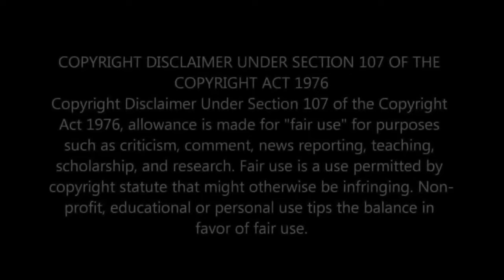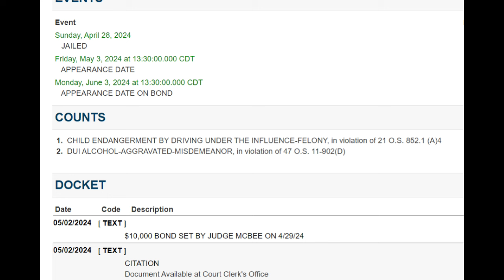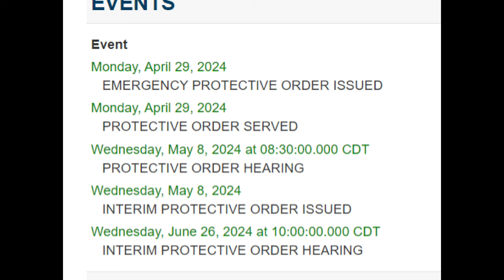POLICE CHIEFS CAREER TRASHED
Police chief, life police officer, resigns  after DUI and child endangerment charges.
15 year career as police officer promoted to chief in a small Oklahoma town, flushed right down the drain. Complete story and more in video.